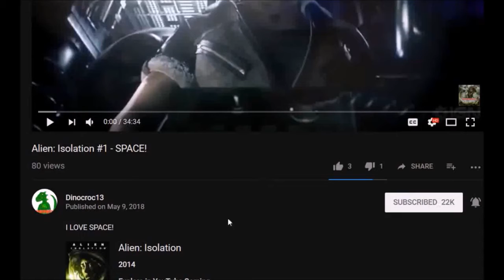A Jurassic Addition - Jurassic World: Evolution #5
I'M A STEGOSAURUS!